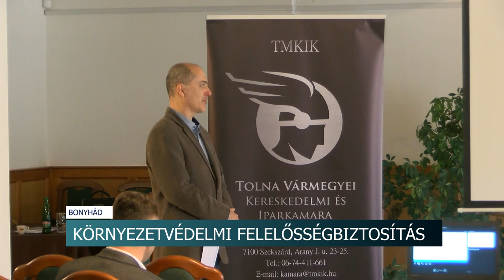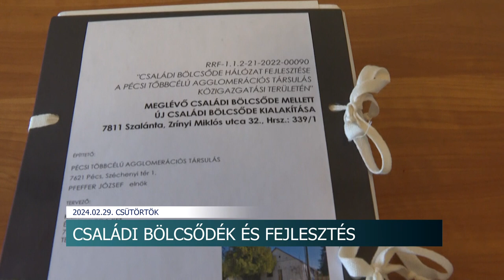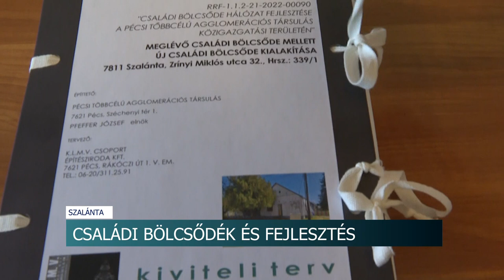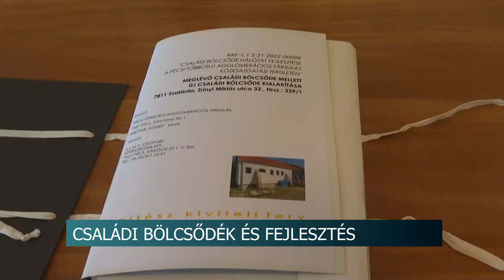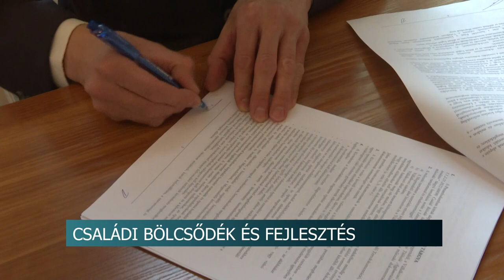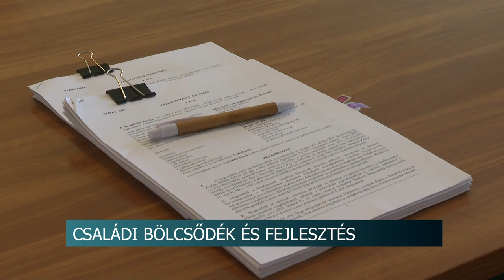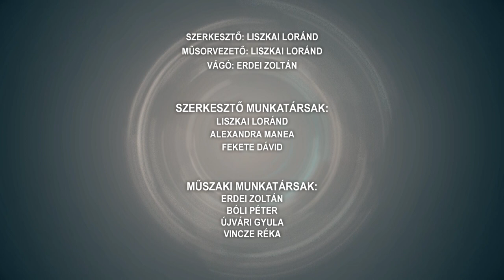Híradó - 2024.02.29.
Tartalom:
- Közgyűlés Szekszárdon - továbbra is költségvetési rendelet nélkül a város
- Környezetvédelmi felelősségbiztosítás - Szakmai nap vállalkozások számára Bonyhádon
- Szakma Kiváló Tanulója Verseny - megyei diákok a legjobbak között
- Nagyböjt - február 14-től március 28-ig tart az időszak
Regionális hírek:
- Bátor eladók tartóztatták fel a rablót - Több éves börtönre számíthat a vitamintolvaj
- Szállodák - már most sok a foglalás a Balatonnál a tavaszi szünetre
- Családi bölcsődék - Fejleszti intézményeit a pécsi kistérségi társulás